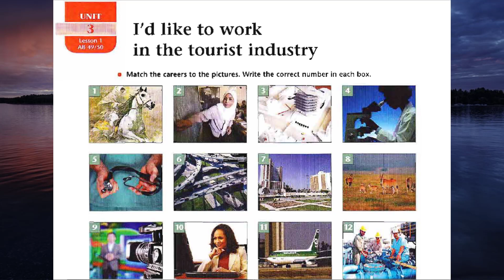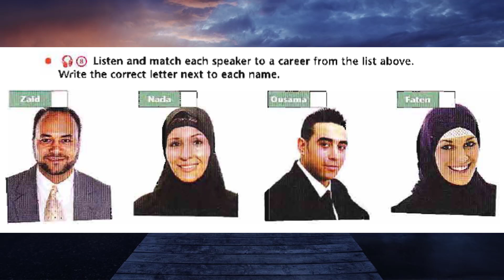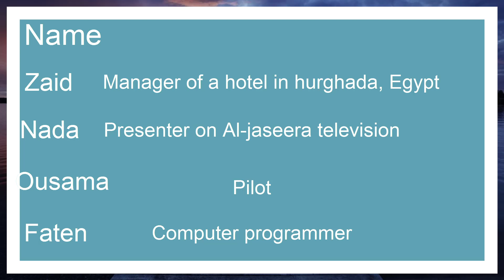انكليزي سادس اعدادي - الفصل الثالث ص 26